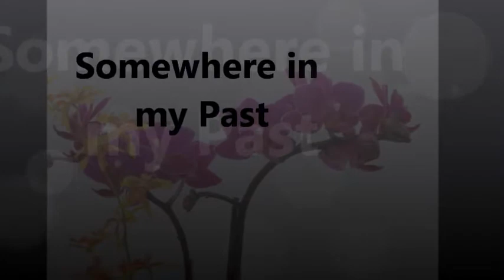Somewhere in my Past - Divo Bayer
.I regret nothing in my life . . . i still look back and smile, because it made me who I am today . . .